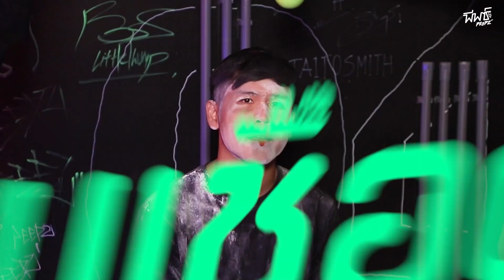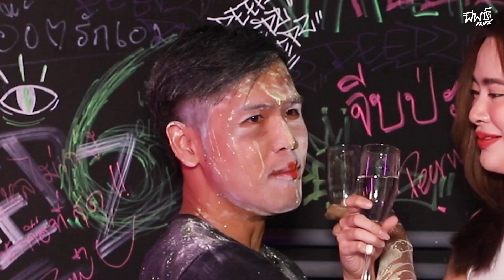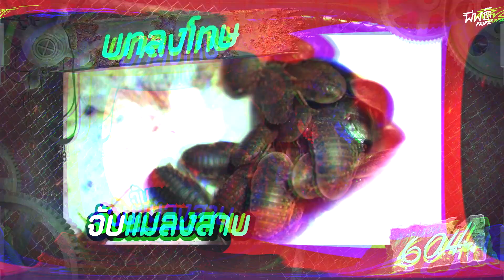รวมวีรกรรมลูกสมุน “กีกี้ตัวแสบ” | ห้องเชือด 604 Special EP.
ห้องเชือด 604 อีพีนี้ เรารวบรวมวีรกรรมของ คู่หูกีกี้ ตัวแสบ มาให้ได้ดูกันจ้า
ไม่ว่าแขกรับเชิญจะ เป็นใคร อายุเท่าไหร่ บอกเลยกีกี้เราไม่กลัว !
จะ ปั่น ฮา รั่ว ขนาดไหน ไปดูเลยจ้าา !!